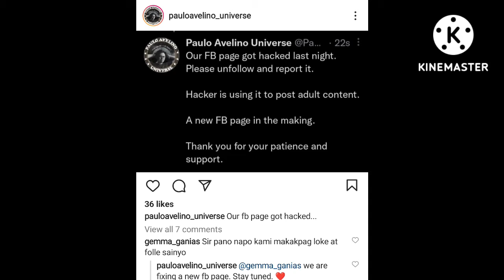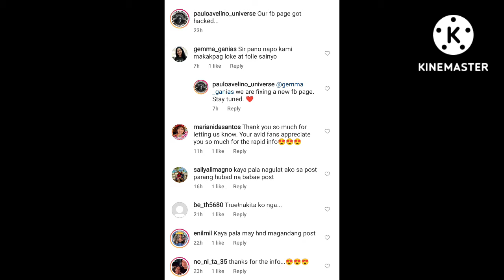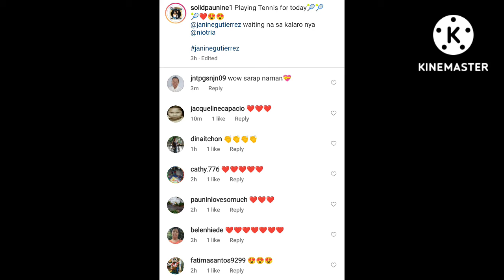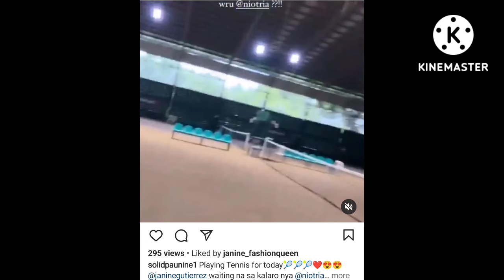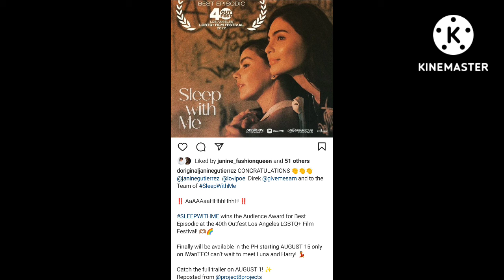FB PAGE NI PAULO"HINACKED"???😥😥/JANINE Todo Suporta naman sa kanyang"Mr.Someone"dahil sa Nangyari💕💕💕